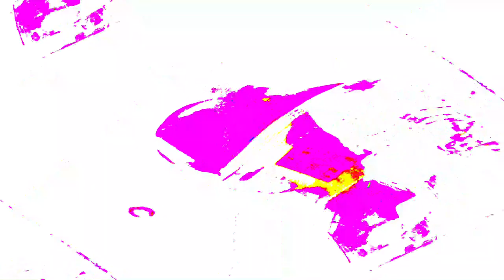[EPILEPSY WARNING] Movie 24 03 28 11h43m40s